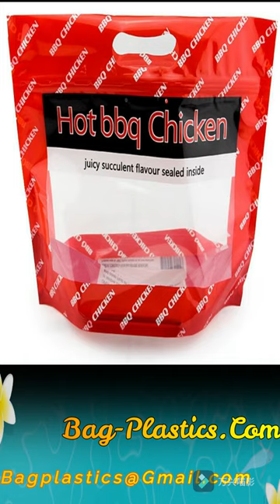Hot Roast Chicken Bag, Rotisserie Chicken Bags, Microwave Grilled Chicken Bag Grease Proof Bags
Hot Roast Chicken Bag, Rotisserie Chicken Bags, Microwave Grilled Chicken Bag Grease Proof Bags, Generic Zip